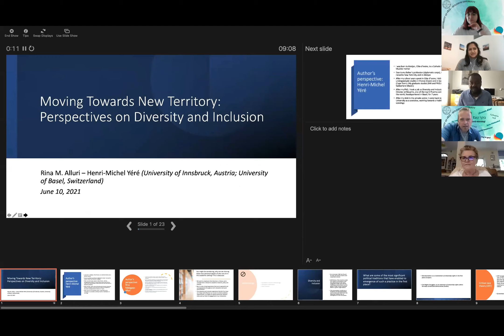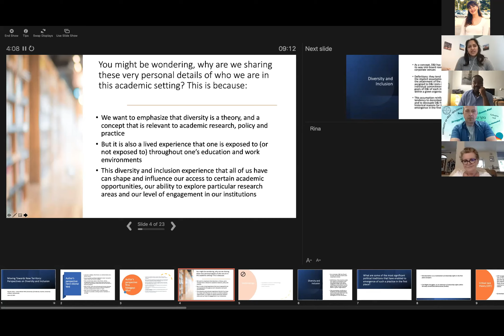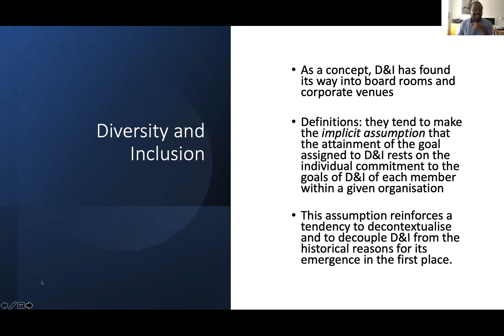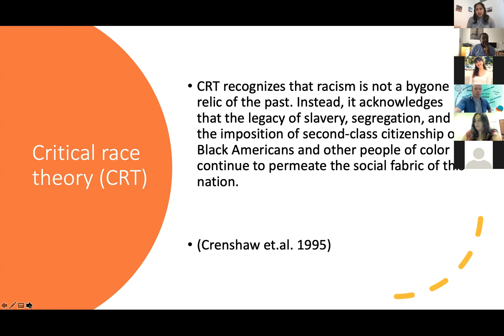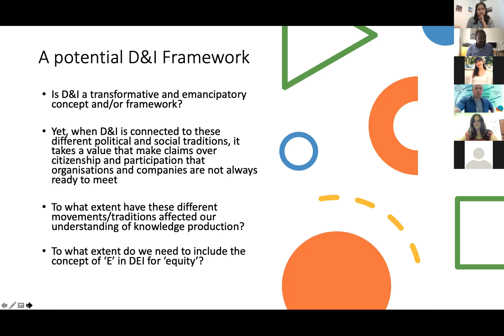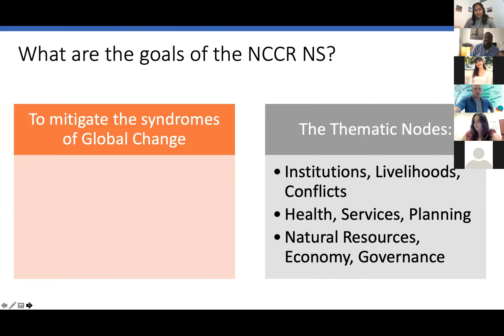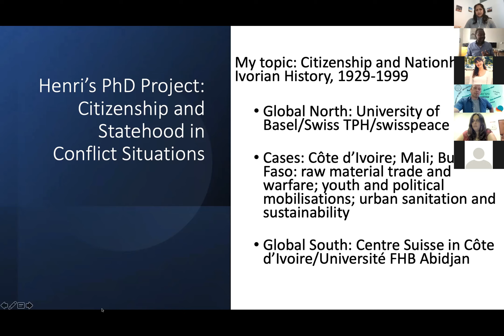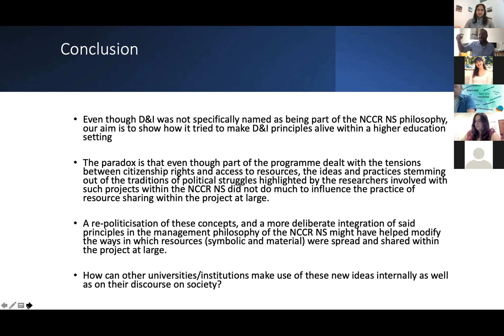Moving Towards New Territory: Perspectives on Diversity and Inclusion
INCLUSIVE EXCELLENCE and INCLUSIVE UNIVERSITIES: How to Increase Academic Excellence through Diversity and Inclusion  for Enhancing Social Inclusion in Higher Education (Two-day online conference, University of Pécs, Hungary)

Presenter: Rina M. Alluri – Henri-Michel Yéré (University of Innsbruck, Austria; University of Basel, Switzerland)